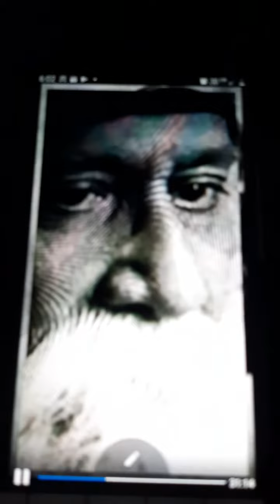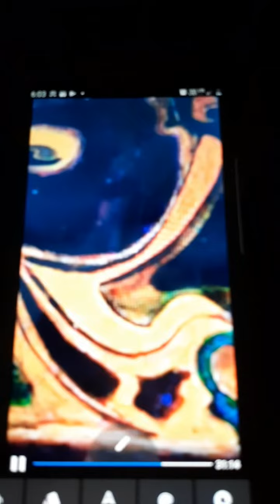AMRITER SAGORE by swagatalakshmi..130TH DEVOTION (RABINDRANATH'S DEATH ANNIVERSARY) IN LOCKDOWN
LYRIC and TUNE by RABINDRANATH

TRANSLATION...RECITATION...MUSIC  ARRANGEMENT   .PLAYING  AND VIDEO  BY SWAGATALAKSHMI DASGUPTA